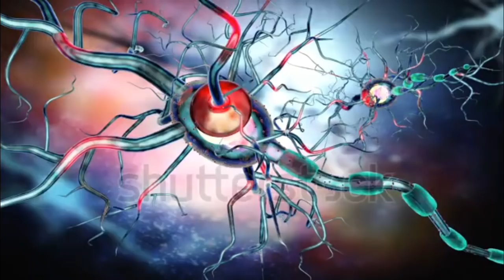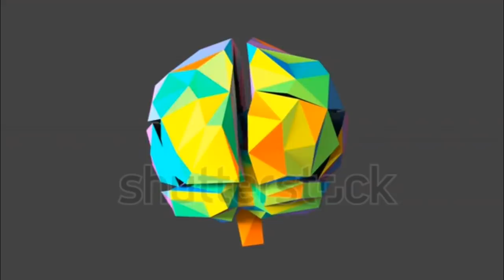5 Consejos para comprender el Alzheimer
Psicología Un gran paso para comprender la enfermedad de Alzheimer
Por lo menos 20 genes intervienen en su forma más común, más del doble de lo pensado. Lo revela un importante estudio sobre 74.000 pacientes.

Los científicos dieron un importante paso hacia la comprensión de las causas del Mal de Alzheimer con el estudio más importante realizado hasta ahora sobre la genética de la enfermedad.

Los hallazgos del equipo internacional que llevó adelante este estudio sugieren que por lo menos 20 genes juegan un papel en la forma más común del Alzheimer, esto es, más del doble de la cantidad que los científicos habían identificado en el pasado.

Este trabajo da a los investigadores una visión sin precedentes sobre las secuencias biológicas que impulsan este trastorno neurodegenerativo y plantea la posibilidad de que surja un análisis que determine la propensión de una persona a padecerlo. Este análisis podría ser útil en el futuro si aparecieran medicamentos de prevención.

Investigadores liderados por Philippe Amouyel del Instituto Pasteur de Lille, Francia, se valieron de información genética de más de 74 mil pacientes con Alzheimer y de controles saludables para identificar los segmentos de ADN más comunes en la gente con esta enfermedad.

Los científicos descubrieron así muchos genes que ya están implicados en el mal, incluído el APOE4, fuertemente vinculado a la manifestación tardía de Alzheimer. Pero 11 de las regiones del gen nunca antes habían sido relacionadas con esta enfermedad.

21 de setiembre día mundial del Alzheimer